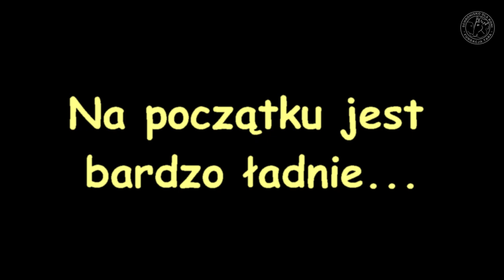Mgiełka i Miła jedzą siano granulowane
Dzieciom zakłada się śliniak, dla koni jeszcze nie ma takiego wynalazku. Mgiełka chyba musiałaby go mieć w formie kasku ;)

Miła i Mgiełka to tylko niektóre z naszych koni, które muszą dostawać siano granulowane, prosimy, pomóżcie nam je nakarmić

Będziemy także ogromnie wdzięczni za zakup i przesłanie do schroniska trawokulek

Serdecznie dziękujemy osobom, które już nam pomogły zakupić kilka worków trawokulek, jak i tym z Was, którzy dołączą do tego wspaniałego grona pomagających, to dla Was ten filmik.